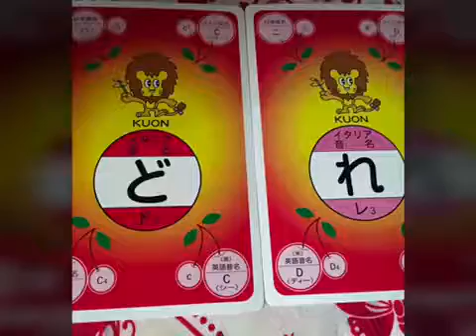南あわじ市ピアノ教室♫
音符カードは優れもの♫
ピアノって弾けたら楽しいナ